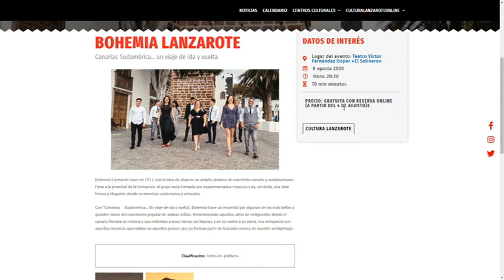Lanzarote recupera su programación cultural en agosto